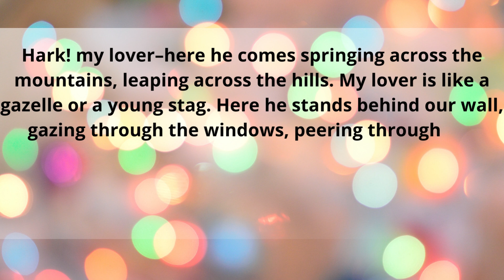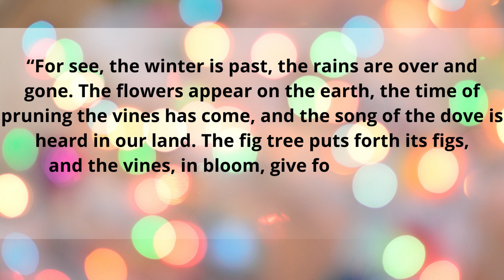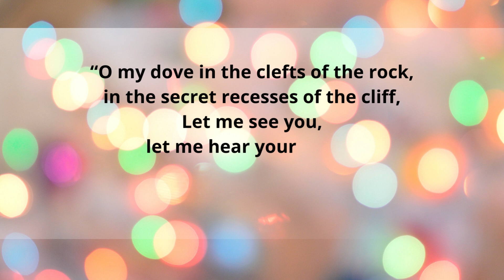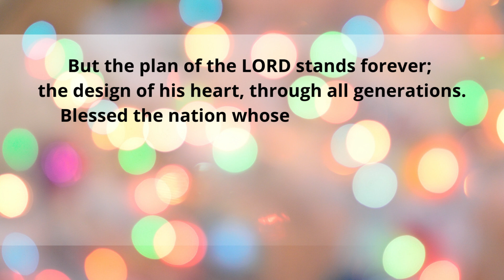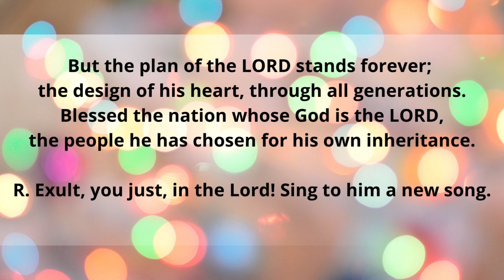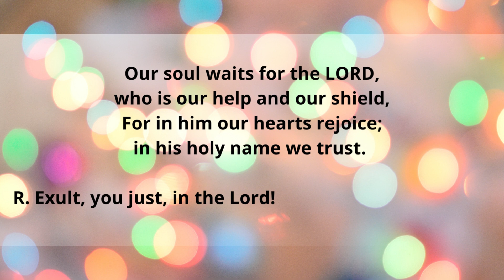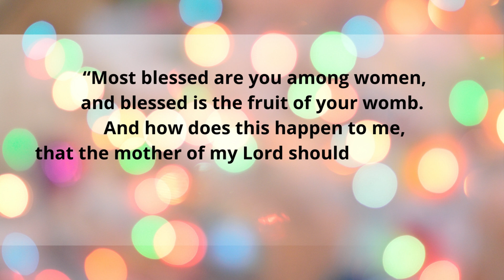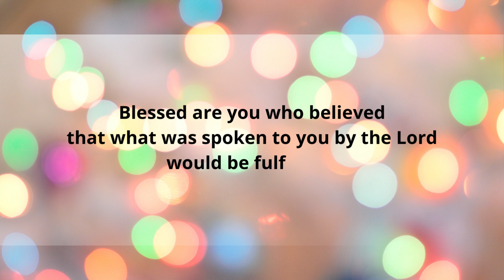Dec 21, 2022, Catholic Daily Mass Readings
Wednesday of the Fourth Week of Advent
Lectionary: 197

Reading 1
SG 2:8-14
Hark! my lover–here he comes
springing across the mountains,
leaping across the hills.
My lover is like a gazelle
or a young stag.
Here he stands behind our wall,
gazing through the windows,
peering through the lattices.
My lover speaks; he says to me,
“Arise, my beloved, my dove, my beautiful one,
and come!
“For see, the winter is past,
the rains are over and gone.
The flowers appear on the earth,
the time of pruning the vines has come,
and the song of the dove is heard in our land.
The fig tree puts forth its figs,
and the vines, in bloom, give forth fragrance.
Arise, my beloved, my beautiful one,
and come!

“O my dove in the clefts of the rock,
in the secret recesses of the cliff,
Let me see you,
let me hear your voice,
For your voice is sweet,
and you are lovely.”

or

Zep 3:14-18a

Shout for joy, O daughter Zion!
Sing joyfully, O Israel!
Be glad and exult with all your heart,
O daughter Jerusalem!
The LORD has removed the judgment against you,
he has turned away your enemies;
The King of Israel, the LORD, is in your midst,
you have no further misfortune to fear.
On that day, it shall be said to Jerusalem:
Fear not, O Zion, be not discouraged!
The LORD, your God, is in your midst,
a mighty savior;
He will rejoice over you with gladness,
and renew you in his love,
He will sing joyfully because of you,
as one sings at festivals.

Responsorial Psalm
R. (1a; 3a)  Exult, you just, in the Lord! Sing to him a new song.
Give thanks to the LORD on the harp;
with the ten-stringed lyre chant his praises.
Sing to him a new song;
pluck the strings skillfully, with shouts of gladness.
R. Exult, you just, in the Lord! Sing to him a new song.
But the plan of the LORD stands forever;
the design of his heart, through all generations.
Blessed the nation whose God is the LORD,
the people he has chosen for his own inheritance.
For in him our hearts rejoice;
in his holy name we trust.

Alleluia
R. Alleluia, alleluia.
O Emmanuel, our King and Giver of Law:
come to save us, Lord our God!
R. Alleluia, alleluia.
Gospel
LK 1:39-45
Mary set out in those days
and traveled to the hill country in haste
to a town of Judah,
where she entered the house of Zechariah
and greeted Elizabeth.
When Elizabeth heard Mary’s greeting,
the infant leaped in her womb,
and Elizabeth, filled with the Holy Spirit,
cried out in a loud voice and said,
“Most blessed are you among women,
and blessed is the fruit of your womb.
And how does this happen to me,
that the mother of my Lord should come to me?
For at the moment the sound of your greeting reached my ears,
the infant in my womb leaped for joy.
Blessed are you who believed
that what was spoken to you by the Lord
would be fulfilled.”